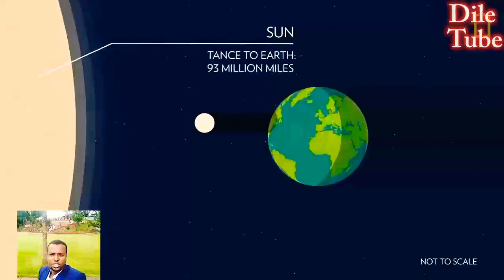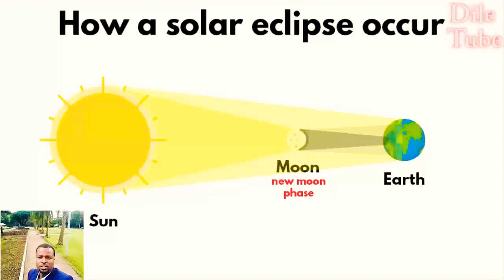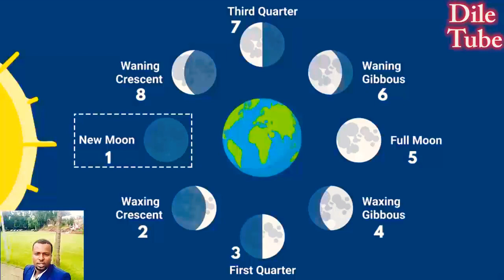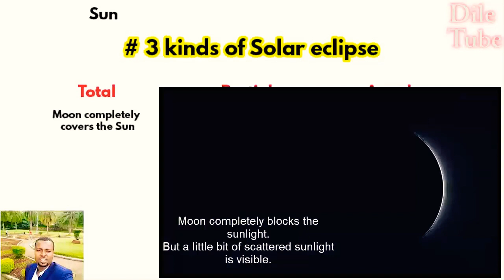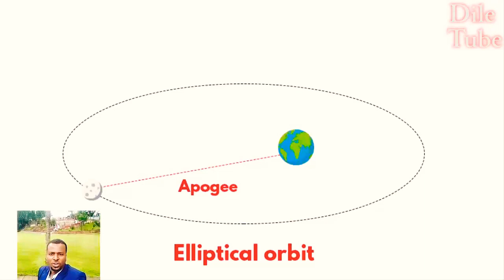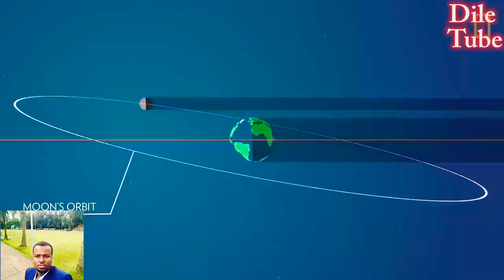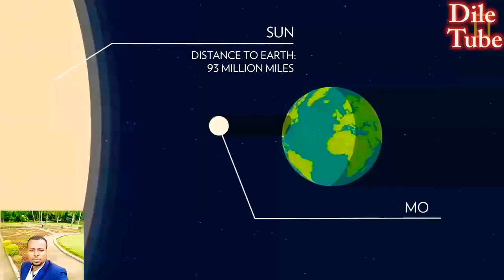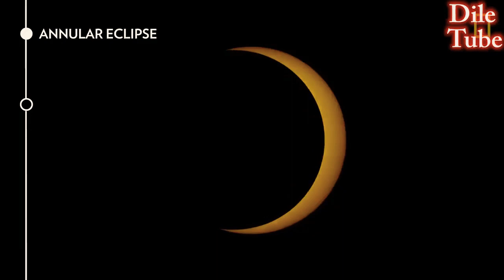Solar Eclipse and The Ring of Fire in Ethiopia June 21, 2020, ጨለማው እሁድ እና የእሳት ቀለበት በኢትዮጵያ።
A solar eclipse occurs when a portion of the Earth is engulfed in a shadow cast by the Moon which fully or partially blocks sunlight. This occurs when the Sun, Moon and Earth are aligned. Such alignment coincides with a new moon (syzygy) indicating the Moon is closest to the ecliptic plane. In a total eclipse, the disk of the Sun is fully obscured by the Moon. In partial and annular eclipses, only part of the Sun is obscured.

A "ring of fire" solar eclipse will briefly appear in parts of Africa and Asia this weekend, and if you aren't out there in person, you can take in the spectacular show online.

Sunday's solar eclipse is what is known as an annular eclipse, in which the moon does not completely cover the sun as it passes between the star and Earth as seen from our planet. Instead, a ring of sunlight will still shine around the outer edge, hence its nickname: a " ring_of_fire" eclipse.